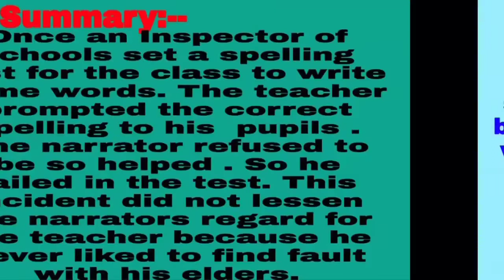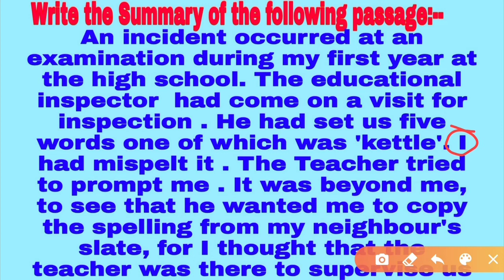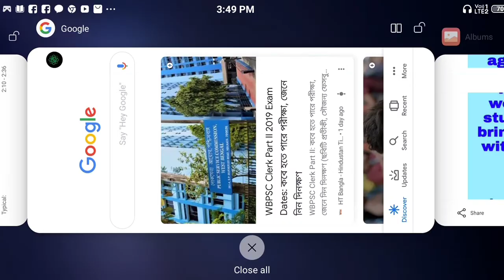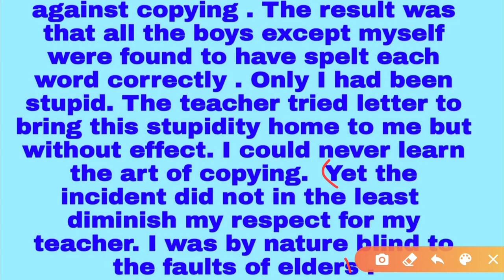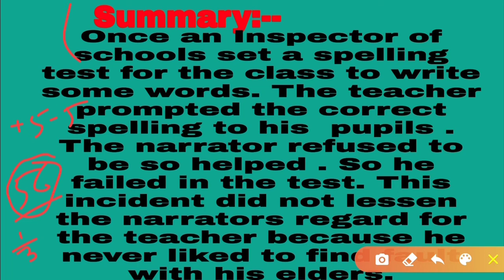English Summary/Precis Writing in PSC CLERKSHIP MAIN-2020/Descriptive English/How to Write Precis/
This You Tube channel covers the descriptive English Writing of Report writing, Precis Writing/Summary Writing of PSC CLERKSHIP MAIN-2020.
Previous year English questions paper of PSC CLERKSHIP part-2,
English Writing,